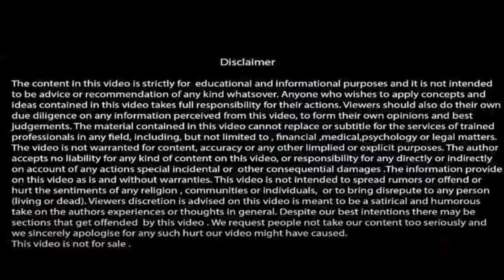The treasure of vocabulary!| Syed Ejaz Bukhari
.  Trained  more than 600,000 professionals (public plus private ) of Punjab, KPK, Kashmir, Waziristan, FATA, Islamabad, Sindh and Baluchistan through DSD, British Council, MPDD & SEB'S Training Agency

.  Trained 30,000 students of IELTS, TOEFL, PTE, TOEIC, ESOL & SPOKEN ENGLISH

. Tailored  85  ESP (English for Specific Purposes) courses for Administrators and Coordinators of private and public schools

. Conducted  & arranged talks and seminars on parenting ,couple counselling & student  counselling

. Word therapist